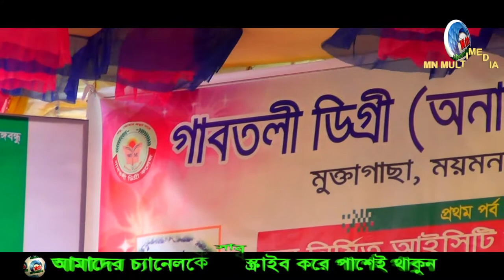মনিরখানের ডাবল কপি Gabtoli College | Song khor khota | অসাধারন গান গাবতলী কলেজের অনুষ্ঠানে